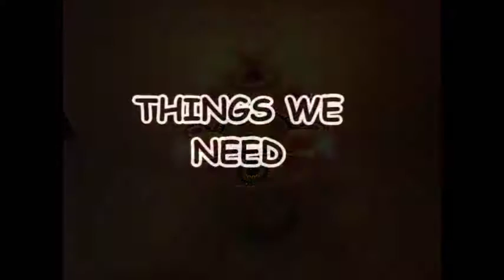HOW TO: make diya stand | Art with Creativity | Master piece 2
how to make a diya stand

what is diya

A diya, deya, divaa, deepa, deepam, or deepak is an oil lamp, usually made from clay, with a cotton wick dipped in ghee or vegetable oils.

Clay diyas are often used temporarily as lighting for special occasions, while diyas made of brass are permanent fixtures in homes and temples. Diyas are native to India, and are often used in Hindu, Sikh, Jain and Zoroastrian religious festivals such as Diwali[2] or the Kushti ceremony. A similar lamp called a butter lamp is used in Tibetan Buddhist offerings as well. Diyas, also known as deepam in Tamil Nadu, can be lighted, especially during the Karthikai Deepam.

what is diwali(dipawali)

Diwali , the "festival of lights" is an ancient Hindu festival in Nepal (as Tihar) and India (as Deepawali) celebrated in autumn (northern hemisphere) or spring (southern hemisphere) every year. It is an official holiday in Fiji, Guyana, India,[5] Pakistan,[6] Malaysia, Mauritius, Myanmar, Nepal, Singapore, Sri Lanka, Suriname and Trinidad and Tobago. The festival spiritually signifies the victory of light over darkness, good over evil, knowledge over ignorance, and hope over despair.Its celebration includes millions of lights shining on housetops, outside doors and windows, around temples and other buildings in the communities and countries where it is observed.[10] The festival preparations and rituals typically extend over a five-day period, but the main festival night of Diwali coincides with the darkest, new moon night of the Hindu Lunisolar month Kartika in Bikram Sambat calendar. In the Gregorian calendar, Diwali night falls between mid-October and mid-November.

material used

thermocol
A4 Size color papar
glue gun

Channel Description

details bellow

1. Food and Recipe
2. Artistic Rangoli
3. Drawing on paper,Canvas,wood etc.
4. Paper Works
5. Wood Carving
6. Clay Craft
7. Nail Art & Mehendi designs